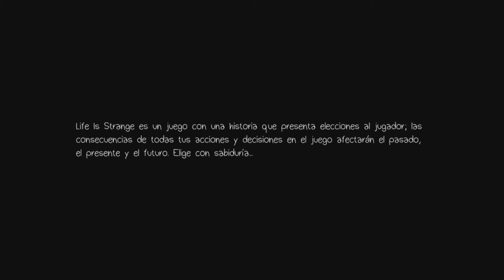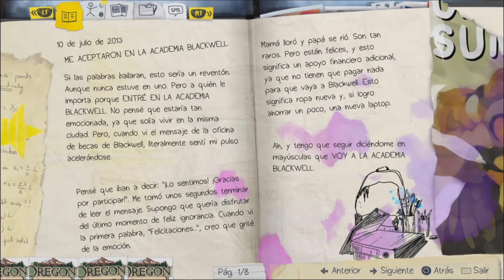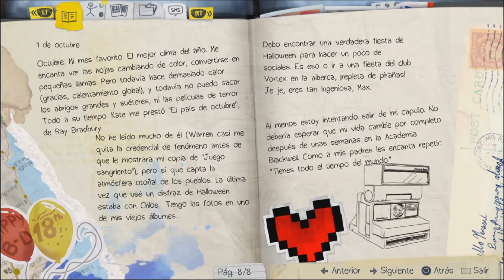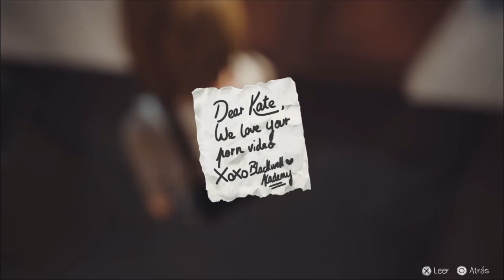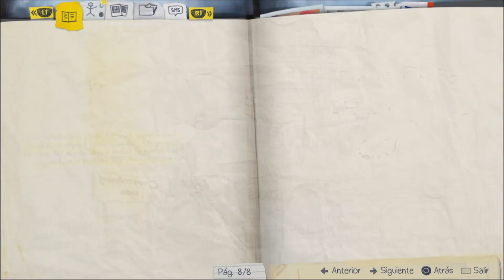Life Is Strange 1° capitulo!!! SE MUEVEN EN MANADA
este señoras y señores es el primer capitulo de la nueva serie Life Is Strange !